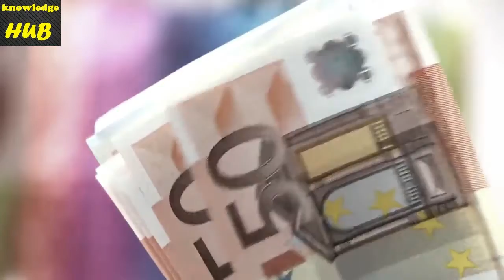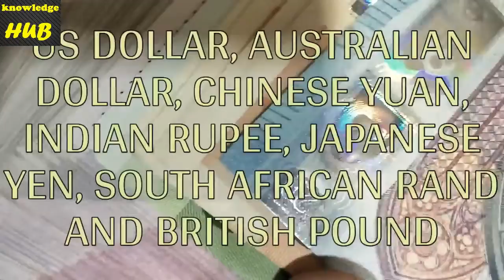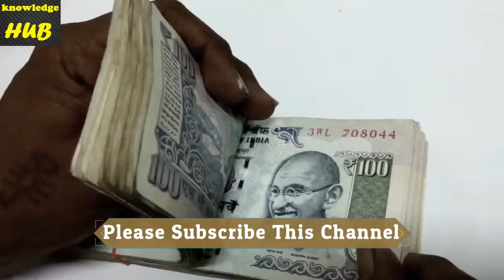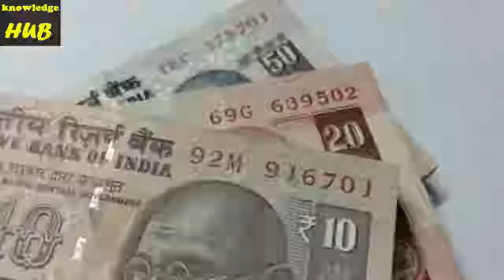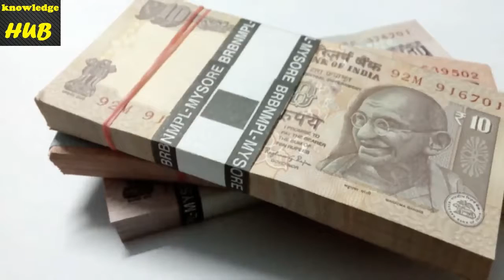ये देशो में क्यों Indian Currency चलती है?? Why This Countries Using Indian Currency?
ये देशो में क्यों Indian Currency चलती है??
Why This Countries Using Indian Currency?